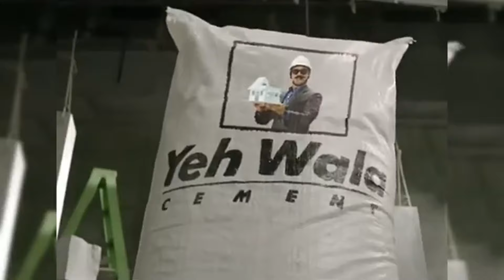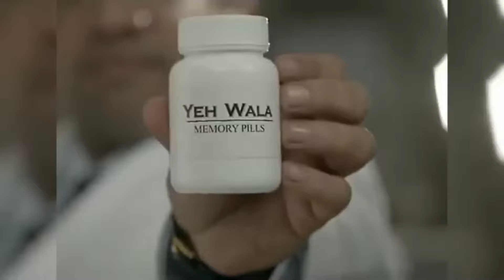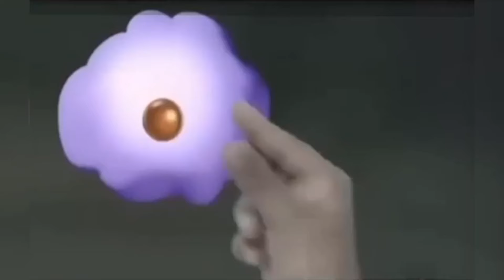INDIAN ADS ARE AWESOME - NOSTALGIA ADS!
FOLLOW ON INSTA AND TELEGRAM FOR THE LATEST MEMES

CAMERA - Canon Mark ii g7x
RECORDING MIC
CAMERA STAND
Audio interface

EDITING
*AUDIO - AUDACITY